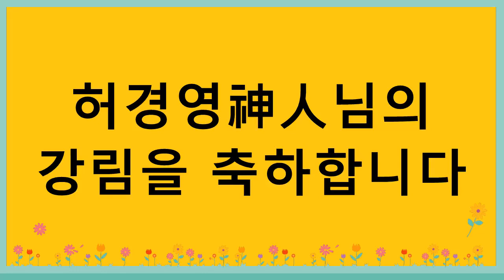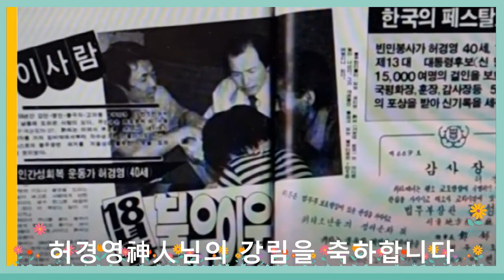2023.12.25. (음.11.13)—허기75년 신인님 강림을 축하드립니다 (대구 김소수 천사님)